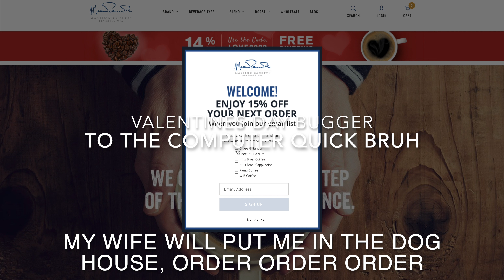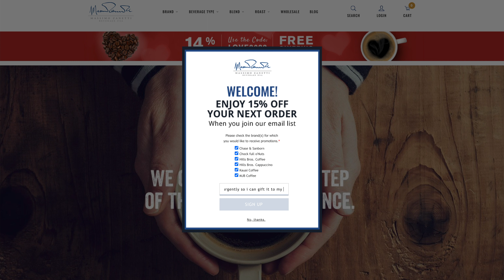Our Massimo Coffee Valentines Day Vid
Our very relatable dogs, volunteered to help us with our Massimo Coffee Ad Filming today,

Click the link to go straight to Massimo Coffee and collect their Valentines Day special offers, delivered straight to your door!!

Woof Woof!!! (translation: How Can It Get Better Than This?)